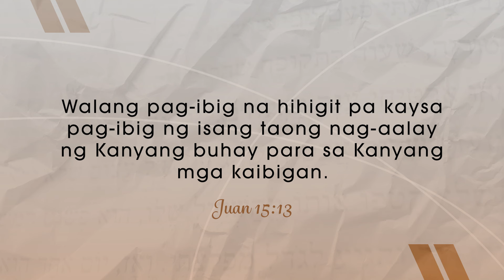CBN Asia | Pag-Ibig na Walang Katumbas | Tanglaw Devotional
Willing ka bang itaya ang buhay mo para sa kaligtasan ng iyong kaibigan o maski sino man na nasa panganib ang buhay?

Ganyan ang pag-ibig na ipinakita ng Diyos para sa ‘yo. Walang sino man ang makakatumbas ng pagmamahal na inialay Niya para sa ‘yo. Upang mas maintindihan pa ang pagmamahal ng Diyos na aming tinutukoy, panoorin ang TanglawDevotional na ito.

Be reminded of God’s love for you every day as you follow the social media pages of @CBNAsia. Visit our Facebook, YouTube, and TikTok pages.